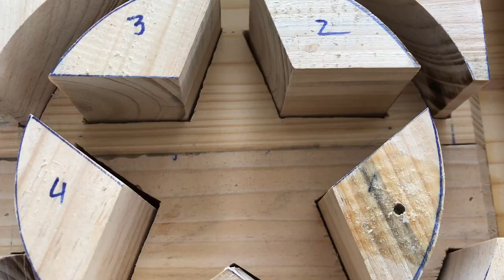How To Make Concrete Cube Step by Step | Tips & Tutorials